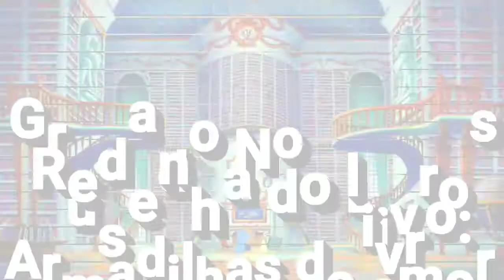Resenha do livro: Armadilhas do amor ( Bya Campista)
Que história deliciosa, gente! Confesso a vocês que assim como muitos leitores, eu também contei cada minuto para o lançamento de Armadilhas do Amor, e, no final das contas, a espera valeu a pena, porque a Bya caprichou.